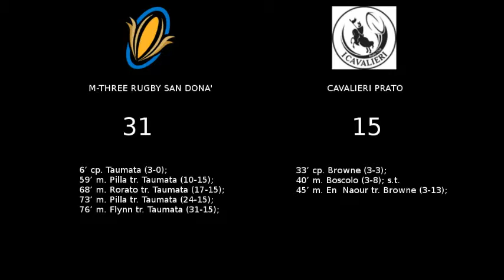Eccellenza 2013/2014 M-Three Rugby San Donà - Cavalieri Prato 31 - 15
Le azioni salienti del match tra M-Three Rugby San Donà e Cavalieri Prato valido per la seconda giornata del campionato di Eccellenza 2013/2014. Commento di Enrico Michelino e Giorgio Pagan (facebook/Area di Meta - Rugby San Donà).